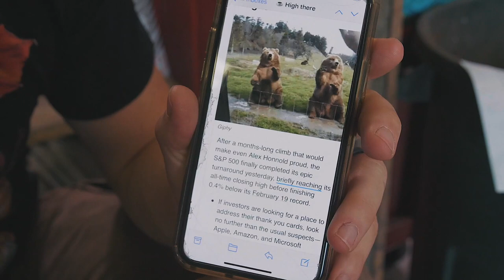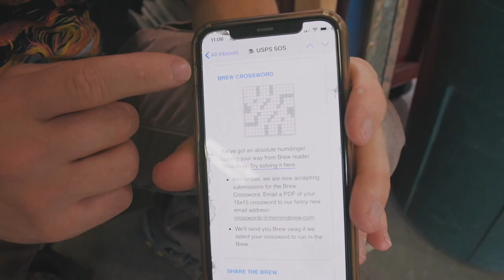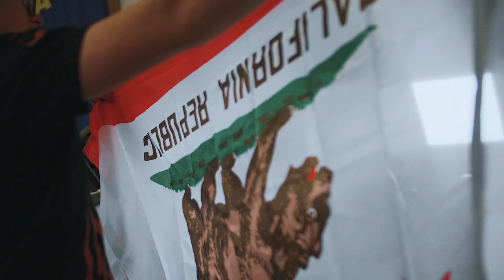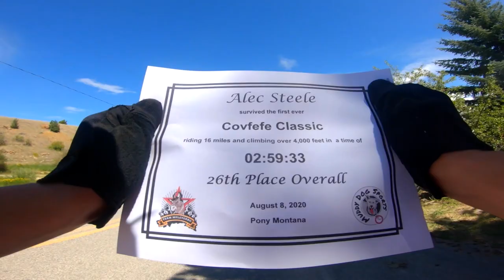ODDS 'N ENDS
Instagrams:
Alec: @alecsteele
Will: @will_stelter

My name is Alec Steele and I am a 22 year old blacksmith from England, now living in Montana in the USA! With a great team of hardworking folks, we upload videos showcasing the projects we get up to here at the workshop. Lots of sparks, lots of making, lots of fantastic-ness. Great to have you here following along!

SD CARD